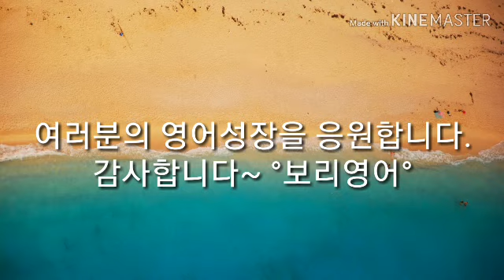영어회화100일의기적 092 [mini dialogues] 구간반복 2배속암기 [보리영어 EZEnglish]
200일의 기적에 도전하세요~

피드백 받으면 빨리 발전합니다~♡